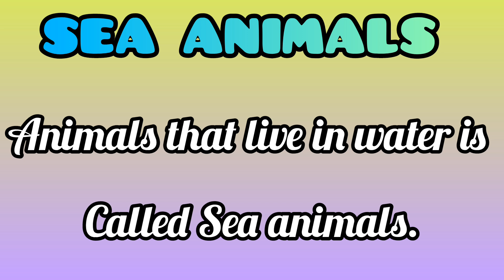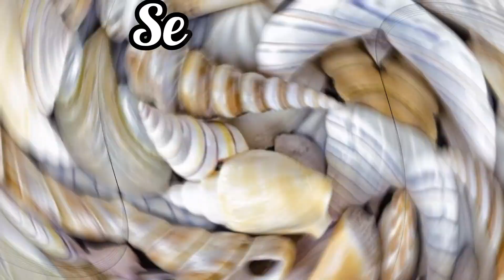Sea animals for kids || learn ocean animals names || learn aquatic animals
Hello friends !
Welcome to my channel, in this video I am telling you about sea animals.Do you know that there are about one million species of animals that live in the ocean?Are you ready to learn about marine life with me so don't go anywhere and stay with me for few minutes and watch full video.